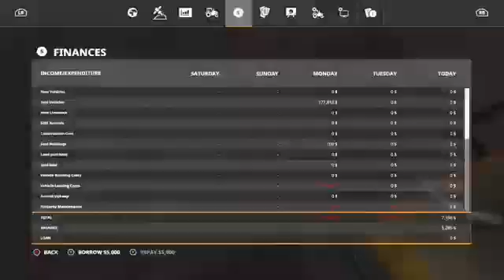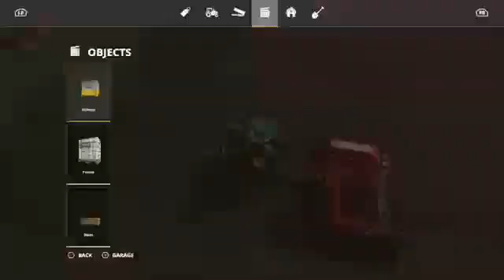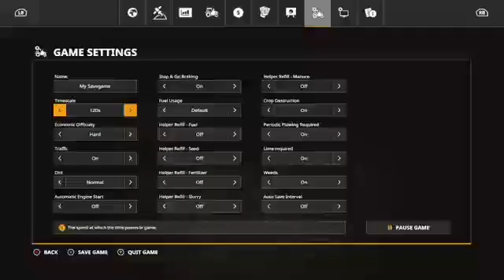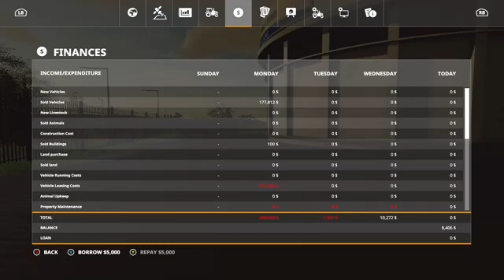Survival Challenge- Six Ashes Ep. 2